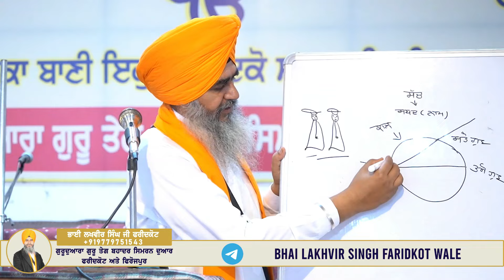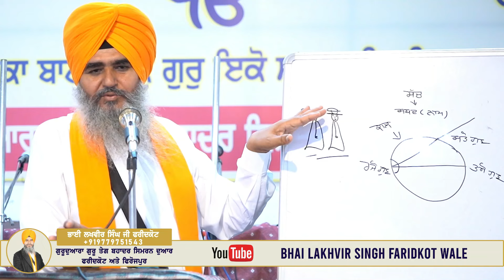ਕਿਵੇਂ ਪਤਾ ਕਰੀਏ ਕਿ ਅਸੀਂ ਗੁਰਮੁੱਖ ਦਾ ਜੀਵਨ ਜੀ ਰਹੇ ਹਾਂ ਜਾ ਮਨਮੁੱਖ ਦਾ - ਭਾਈ ਲਖਵੀਰ ਸਿੰਘ ਜੀ ਫਰੀਦਕੋਟ ਵਾਲੇ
ਭਾਈ ਸਾਹਿਬ ਭਾਈ ਲਖਵੀਰ ਸਿੰਘ ਜੀ (ਫਰੀਦਕੋਟ ਵਾਲੇ) ਇਸ ਚੈਨਲ ਰਾਂਹੀ ਸੰਗਤਾਂ ਨੂੰ ਗੁਰਬਾਣੀ ਗੁਰੂ ਅਨੁਸਾਰ  ਨਾਮ-ਅੰਮ੍ਰਿਤ ਪ੍ਰਾਪਤ ਕਰਕੇ ਪ੍ਰਮਾਤਮਾ ਨੂੰ ਕਿਵੇਂ ਮਿਲਣਾ ਹੈ? ਇਸ ਰਾਸਤੇ ਬਾਰੇ ਸੰਗਤਾਂ ਨੂੰ ਸੁਖੈਨ ਸ਼ਬਦਾਂ ਰਾਂਹੀ ਸਮਝਾਉਂਦੇ ਹਨ।

ਭਾਈ ਲਖਵੀਰ ਸਿੰਘ ਜੀ ਫਰੀਦਕੋਟ ਵਾਲੇ
ਸਪੰਰਕ ਨੰਬਰ

ਸਾਧ ਸੰਗਤ ਜੀ ਜੇਕਰ ਕੋਈ ਗੁਰਮੁੱਖ ਪਿਆਰਾ ਗੁਰੂ ਘਰ ਲਈ ਸੇਵਾ ਪਾਉਣਾ ਚਾਹੁੰਦਾ ਹੈ ਤਾਂ ਹੇਠਾਂ ਦਿੱਤੇ ਹੋਏ ਖਾਤੇ ਵਿੱਚ ਪਾ ਸਕਦਾ ਹੈ ਜੀ।

Account Holder Name:- Lakhvir Singh Sandhu

ਗੁਰੂਦੁਆਰਾ ਗੁਰੂ ਤੇਗ ਬਹਾਦਰ ਸਿਮਰਨ ਦੁਆਰ ਮਾਛੀਵਾੜਾ (ਫਿਰੋਜਪੁਰ) ਲੋਕੇਸ਼ਨ

ਗੁਰੂਦੁਆਰਾ ਗੁਰੂ ਤੇਗ ਬਹਾਦਰ ਸਿਮਰਨ ਦੁਆਰ ਮਾਈ ਗੋਦੜੀ (ਫਰੀਦਕੋਟ) ਲੋਕੇਸ਼ਨ